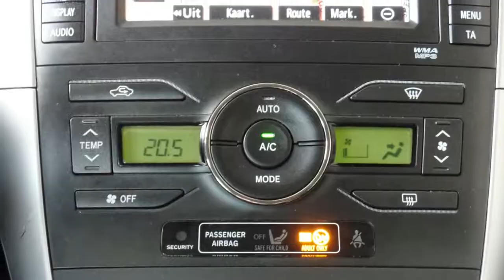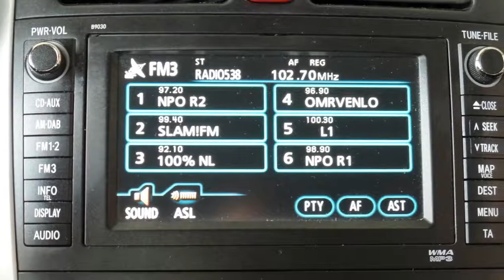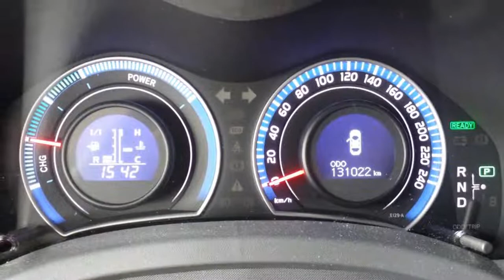Toyota Auris 1.8 Full Hybrid Executive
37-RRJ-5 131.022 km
  Prijs:     € 11.945
  Merk:     Toyota
  Model:     Auris
  Type:     1.8 Full Hybrid Executive
  Carrosserievorm:     Hatchback (5 drs)
  Bouwjaar:     2011
  Transmissie:     automaat
  Kleur:     Donker Zwart M metallic
  BTW/Marge:     btw

Accessoires
* 3e remlicht
* ABS
* Achteruitrijcamera
* Airbag(s) knie
* Airbags
* Airco volautomatisch (ecc)
* Armsteun achter
* Armsteunen voor
* Armsteun voor
* BAS
* Binnenspiegel automatisch dimmend
* Boordcomputer
* Climate control
* Cruise control
* EBD
* ESP
* Full-Map Navigatie systeem met Blue-tooth
* Gordijnairbags
* Keyless entry
* Lichtmetalen velgen 17 inch
* Lichtmetalen wielen
* Metallic lak
* Middenarmsteun achter
* Middenarmsteun voor
* Mistlampen voor
* Multimedia voorbereiding
* Parkeersensoren achter
* Parkeersensoren voor
* Regensensor
* Ruitenwisser achter
* Side-airbags voor
* Stuur bekleed met leder
* Stuurbekrachtiging snelheidsafhankelijk
* Stuur multifunctioneel
* Versnellingspook bekleed met leder
* Verwarmbare buitenspiegels

Afleverkosten: € 595

Zuinige en super betrouwbare Toyota Auris Hybride. Voorzien van o.a. climate control, fullmap navigatie, CVT automaat, elektrische ramen, onderhoudsarm distributieketting en veel meer.  Als u kiest voor één van onze hybrides bij Toyota kiest u voor zekerheid, betrouwbaar, kwaliteit en lage kosten per maand.

Toyota heeft al ruim 15 jaar ervaring op het gebied van Hybrides in Nederland. Graag willen we onze positieve ervaringen met u delen, u bent ten alle tijde welkom voor een proefrit of om te kijken naar de mogelijkheden.

Alle moeite is genomen om de informatie op deze internetsite zo accuraat en actueel mogelijk weer te gegeven. Fouten zijn echter nooit uit te sluiten. Vertrouw daarom niet alleen op deze informatie, maar controleer bij uw dealer de zaken die uw koopbeslissing zouden kunnen beïnvloeden.

Aanbieder
Van Dorst Breda B.V.
Crogtdijk 54
4825BA BREDA